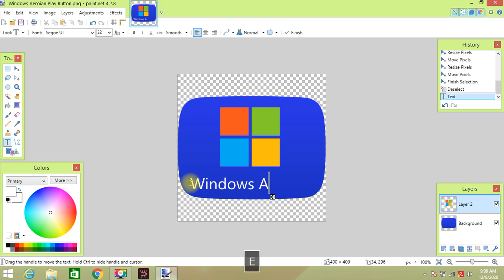How to make Windows Aeroian Play Button